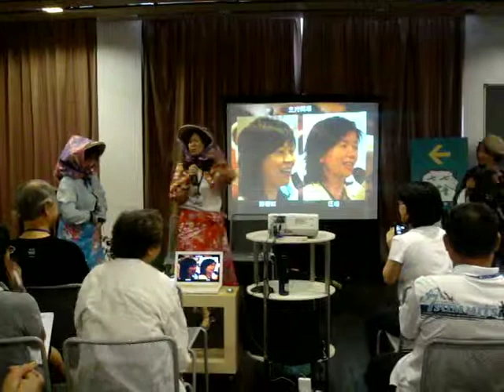七七讀書會2010例會．台灣茶第一堂課．主持開場